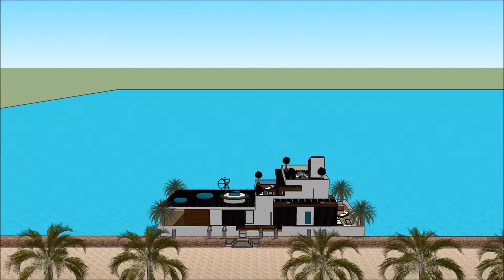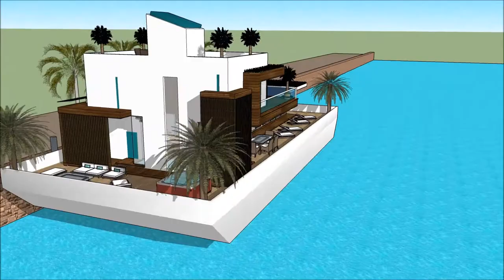സ്കെച്ച്അപ്പ് വില്ല KERALA വീട് NEW വാസ്തുവിദ്യയും തച്ചകരവും കുമരകം ഹൗസ് ബോട്ട് KUMARAKOM KERALA w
The floating house villa houseboatzania launching an innovative high-end luxury yacht floating house villa mansion home design potentially as a display of exhibition of the സ്കെച്ച്അപ്പ് വില്ല KERALA വീട് NEW വാസ്തുവിദ്യയും തച്ചകരവും കുമരകം ഹൗസ് ബോട്ട് KUMARAKOM KERALA   w.

The collection of the Floating house villa houseboatzania concept of സ്കെച്ച്അപ്പ് വില്ല KERALA വീട് NEW വാസ്തുവിദ്യയും തച്ചകരവും കുമരകം ഹൗസ് ബോട്ട് KUMARAKOM KERALA   w consists of high luxury and architectural art pieces in minimalism combined with living on the waterfront of the harbour.

The floating house villa mansion yacht design has the basis to sustain living with high standards and contemporary structural design സ്കെച്ച്അപ്പ് വില്ല KERALA വീട് NEW വാസ്തുവിദ്യയും തച്ചകരവും കുമരകം ഹൗസ് ബോട്ട് KUMARAKOM KERALA   w with numerous of prospects for excessive living and celebrating the desire of life worldwide: